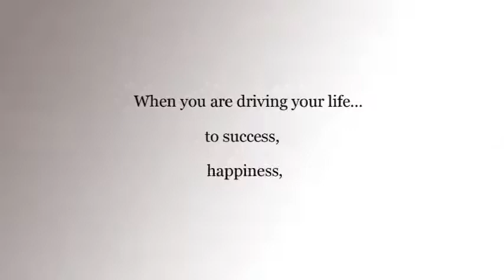Live Momets Dr Nona International ltd